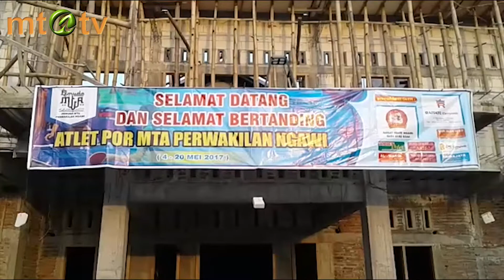Pekan Olahraga Pemuda MTA Ngawi Resmi Dibuka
Kilas MTA